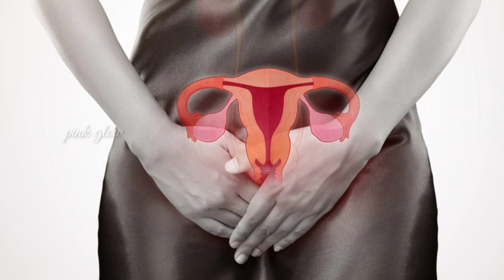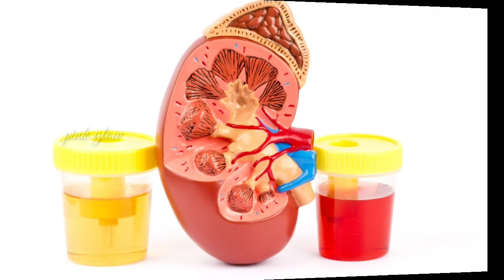प्रेगनेंसी में यूरिन में दिखे ये बदलाव तो हो जाएं सावधान | Urine Infaction During Pregnancy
प्रेगनेंसी में यूरिन में दिखे ये बदलाव तो हो जाएं सावधान | Urine Infaction During Pregnancy | Pink Glow

Pregnancy  के दौरान प्रेग्नेंट महिला को बार बार यूरिन करने की इक्षा होती है कुछ महिलाओ में urine infaction during pregnancy की समस्या होती है। urine problem during pregnancy सभी महिलाओ में होती है इसलिए precaution during urine during pregnancy  की जरूरत होती है।महिलाओ में यूरिन करते समय ये बदलाव दिखे तो फौरन डॉक्टर से सम्पर्क करना  चाहिए।
Pregnancy me urine ka colour
Pregnancy me peshab me jalan
Bleeding during pregnancy
White discharge during pregnancy
ये सारे urine infaction sumptoms देखे ते नजरअंदाज न करे डॉक्टर से checkup करवाये।